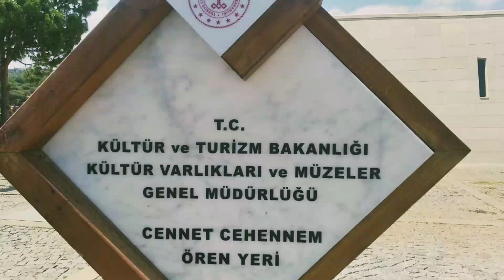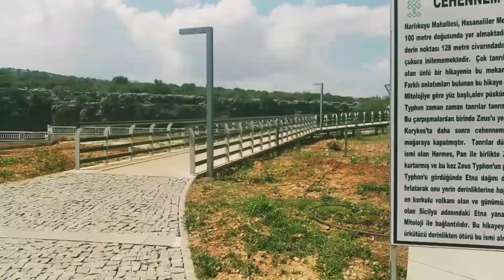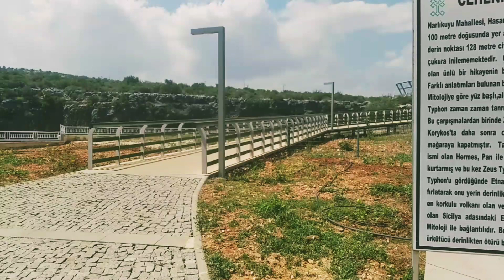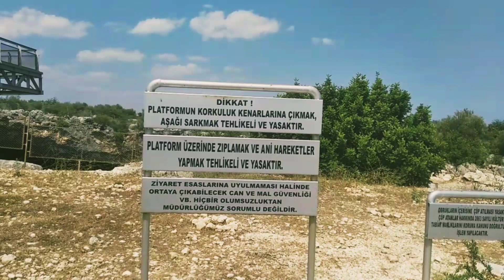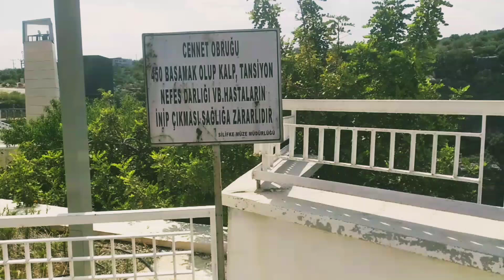Cennet Cehennem Mağaraları'nda Karl ile karşılaştım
Bisiklet ile Türkiye'nin kültür varlıklarını, sahillerini, ormanlarını, göllerini, uzak yerleşimlerini, doğasaını geziyorum. Yöresel yemeklerini tadıyorum. Yolda beni oyalayacak birşeyler bulamadığımda uzun kilometreler ile bazen iki şehir geçiyorum.